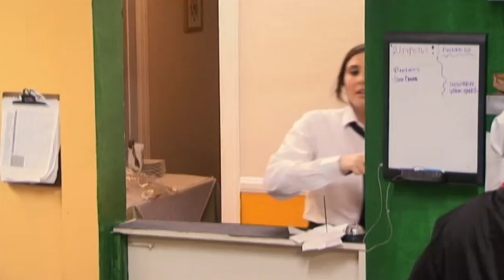Failing Restaurant Serves Everything Out Of Plastic Bags! | Kitchen Nightmares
Should have gone to the BBQ.